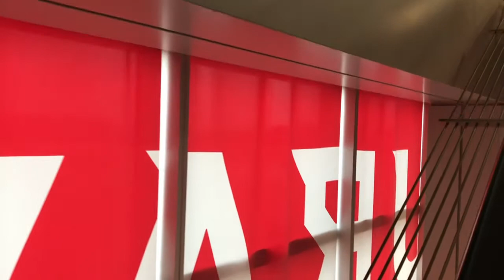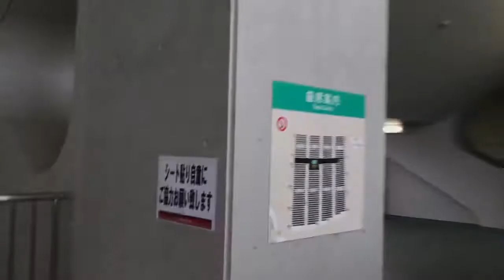バックアッパーへ視界には、